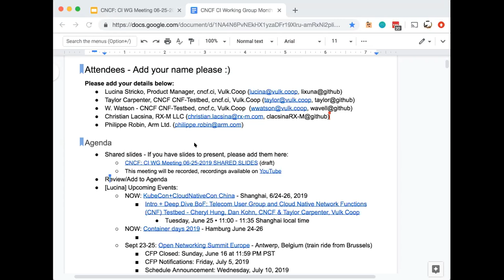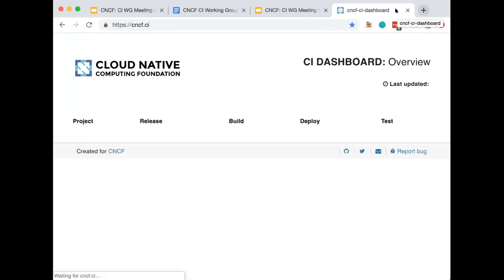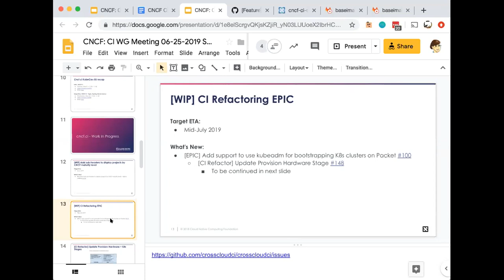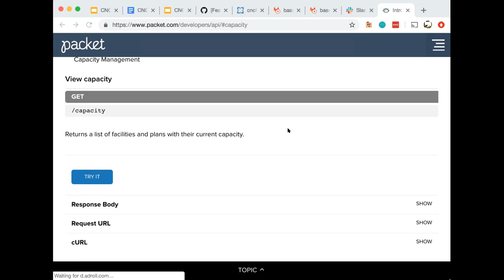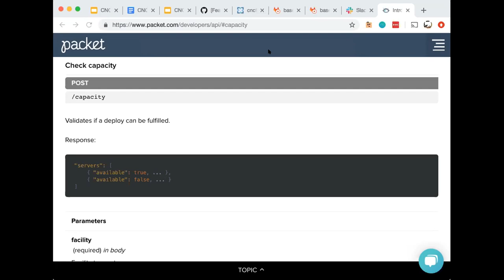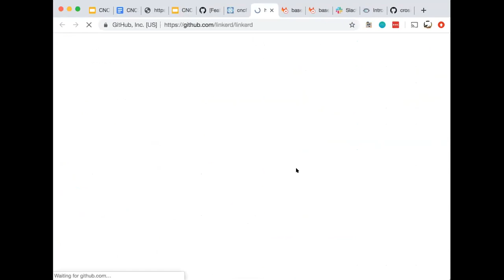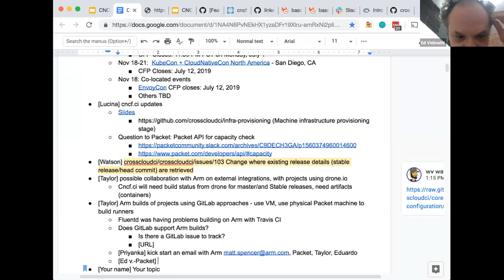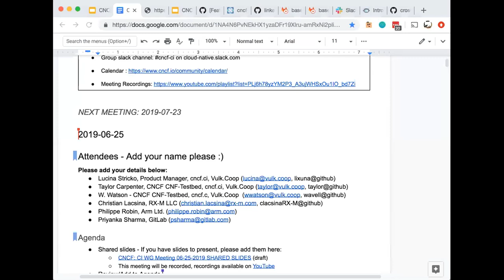CNCF CI WG Meeting - 2019-06-25